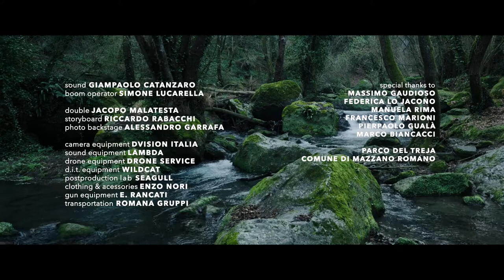MANHUNT - Short Film (2016)